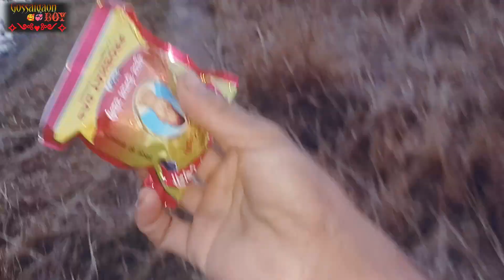Na homkaonai vidio & Motivation bodo Enjoy @gossaigaonboy9325 🥰🥰🥰💜💥👋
helo lwgwpwr 🥰🥰🥰